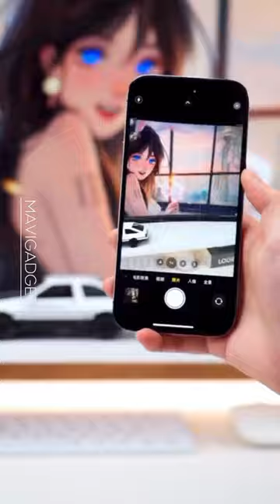Product Link in Bio ( 498 ) 🚀 iPhone Camera Lens Protector⁠